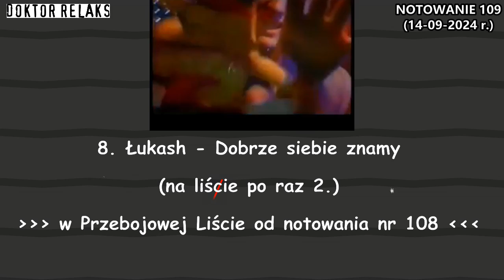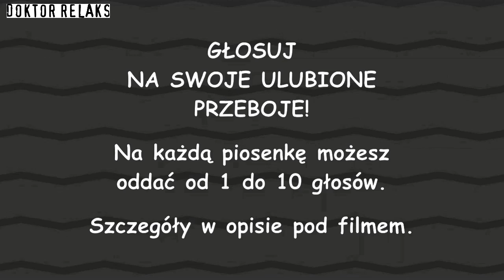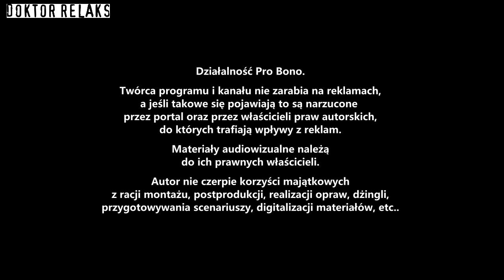NOTOWANIE 109 - PRZEBOJOWA LISTA - DANCE & DISCO (z dnia 14.09.2024 r.)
Na każdą piosenkę możesz oddać od 1 do 10 głosów.
Możesz zagłosować na wszystkie piosenki lub na wybrane
swoje ulubione, albo tylko na jedną. Ty decydujesz.

NOTOWANIE 109 - PRZEBOJOWA LISTA - DANCE & DISCO

GŁOSUJ TAK JAK LUBISZ:

► KOMENTARZ POD NOTOWANIEM Z TYTUŁAMI PIOSENEK
     I ILOŚCIĄ GŁOSÓW W SKALI OD 1 DO 10.

► FACEBOOK: (link podany w filmie):
PRZEBOJOWA LISTA DANCE & DISCO (polub/obserwuj)

DOKTOR RELAKS (dodaj do znajomych)

► WIADOMOŚĆ NA E-MAIL PODANY W FILMIE

► Notowanie 109 - ZOBACZ NA FILMIE
spadają: Martin - Dziś już wiem (po1not.)
Weekend - Męska rzeczywistość (po2not.)

10. Nowość: 4Ever - Kochanków miałaś wielu (version 2024)
9. Nowość: Pan Mareczek & Panna Joanna - Cukierki
8. Łukash - Dobrze siebie znamy (po raz 2.)
7. Venus - Zatańczmy razem (po raz 23.)
6. Mig - Ja dla Ciebie żyłem (po raz 8.)
5. Topky - Kto wkurzy Cię jak ja (po raz 10.)
4. Love System - Wspomnień czar (po raz 34.)
3. Mister Dex - Mam tylko Ciebie (po raz 31.)
2. Blue Box - Taka jak Ty (po raz 29.)
1. Just 5 – Gdzie nie ma róż (version 2024) (po raz 10.)

(po raz X.) oznacza który raz piosenka jest notowana na liście

Nie musisz głosować na wszystkie piosenki,
ale możesz, jeśli chcesz. Zapraszam do głosowania.
W przypadku jakiegokolwiek remisu przyznam każdej z piosenek
od 1 do 10 punktów, oddając głos na każdy utwór.

Głosowanie trwa od 14 września 2024 roku (sobota)
do 19 września 2024 roku (czwartek) do godziny 21:00.

Zachęcam do wspólnej zabawy:)

Realizacja: Doktor Relaks
POLSKA 2024 rok